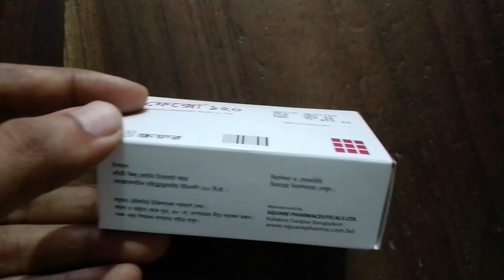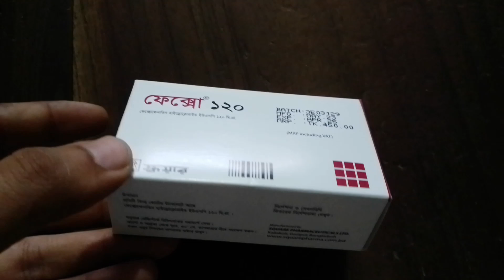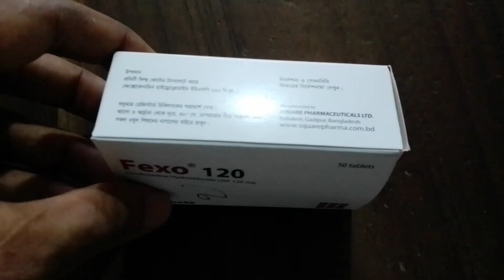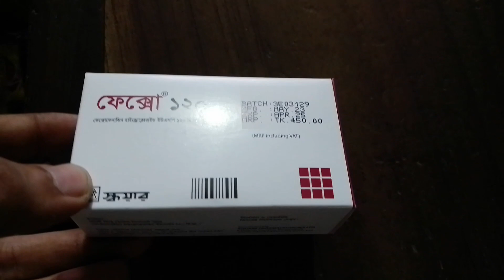ঠান্ডা কাশি সমস্যার সমাধান। কফ, হাছি নিরাময়।